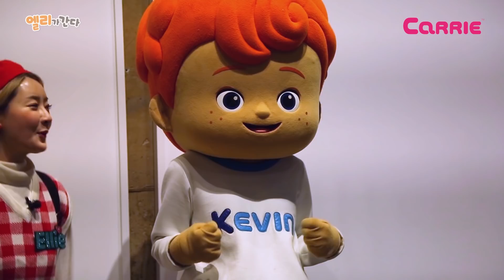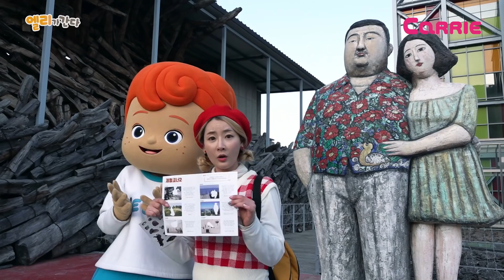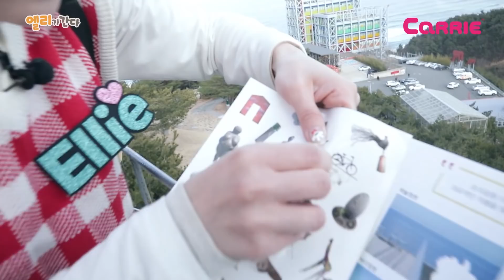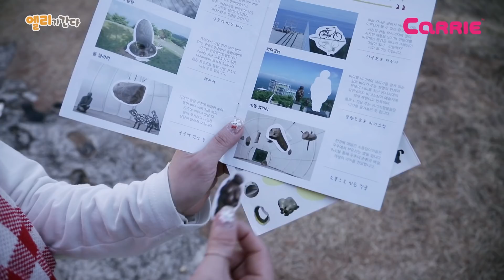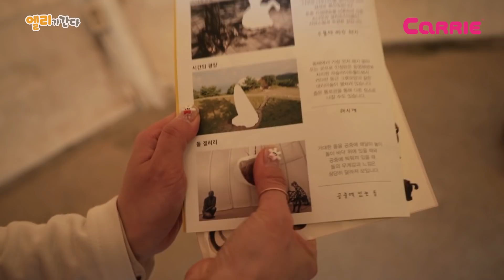엘리는 거짓말쟁이일까? | 피노키오 박물관에 가다ㅣ엘리가 간다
오늘은 엘리와 꼬마캐빈이 강원도에서 특별한 체험을 했어요!
모든 것이 피노키오로 만들어진 곳에서 나만의 피노키오 인형도 만들고,
조각공원의 작품을 찾아 지도를 완성하는 보물찾기도 했어요
친구들도 함께 강원도 여행을 떠나볼까요?